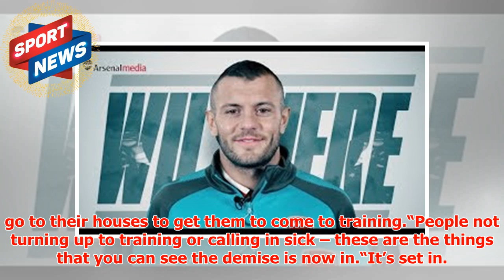WATCH as Arsenal hero Ian Wright hints at behind-the-scenes trouble at Emirates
► Arsenal slumped to a shocking 3-0 defeat to Manchester City in the Carabao Cup final on Sunday and t...
► PLL:
► Photo & Content Source :